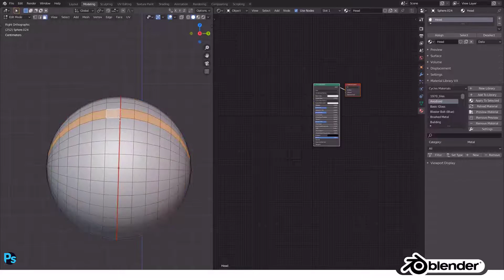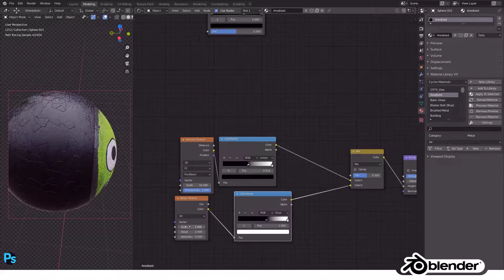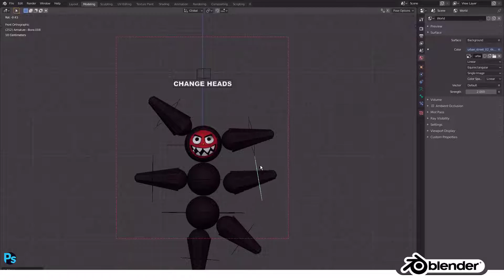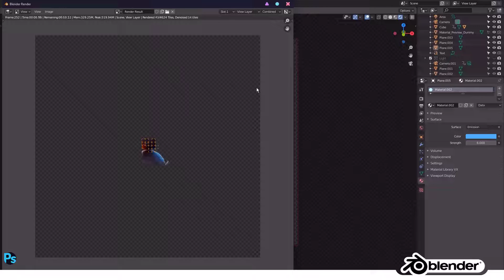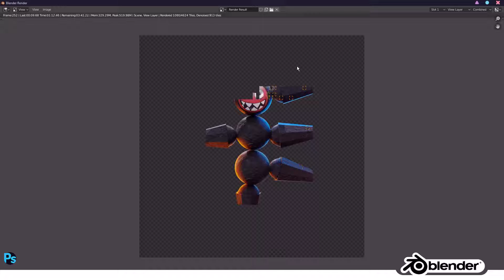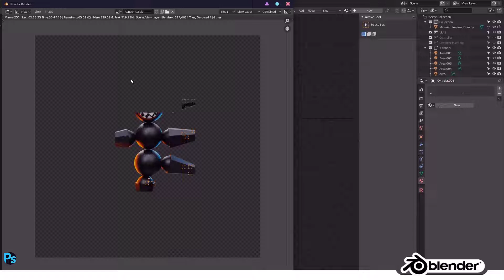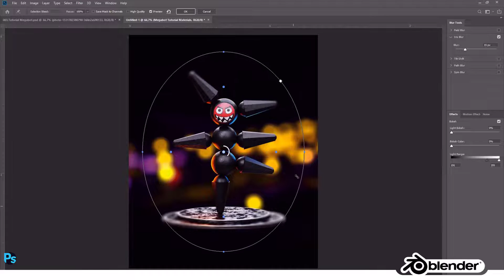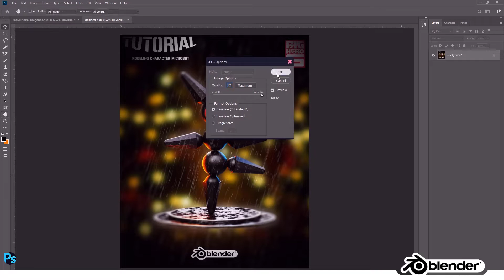PART 2 Pemberian Material! Modeling Microbot | Blender Tutorials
Hallo jon! Kali ini masih dengan Modeling Microbot , Nah Untuk Episode Kali ini adalah Tutorial Pemberian Material Pada Modeling yang sebelumnya kita sudah buat. Gimana cara nya ? 🍌

Langsung aja kita buat jon, Modeling Character Microbot dari Film Big Hero 6. 🍌

► Shortcut Blender yang dipakai :

►Ctrl + L : Selection Full Object.
►G           : Drag.
►Ctrl + B : Border Selection.
►R            : Rotation.
►S            : Scale.
►U            : Unwrap - Mark Seam.